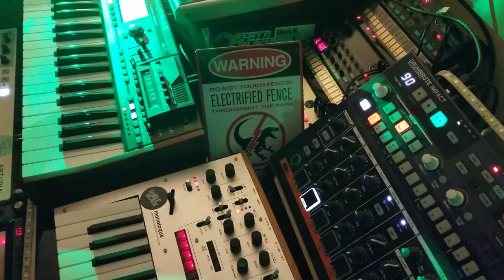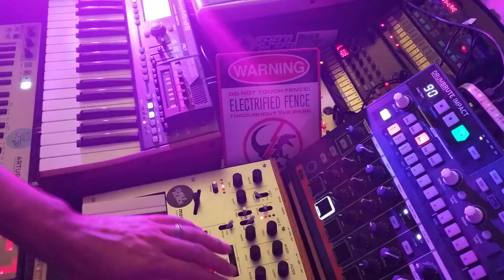Electrified Ride - Shelfblack - Korg Monologue Synthesizer Jam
Korg Monologue
Behringer DeepMind 6
Volca Sample
Volca FM
Volca Keys
Kaossilator Pro
Kaossilator KP3